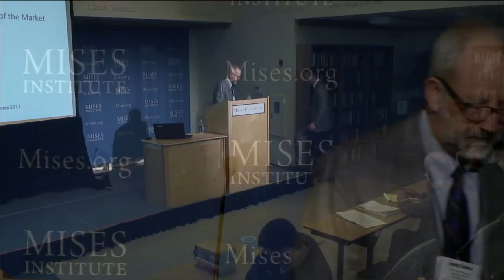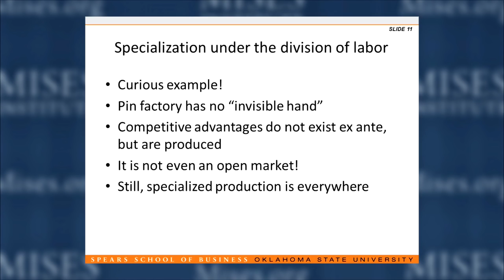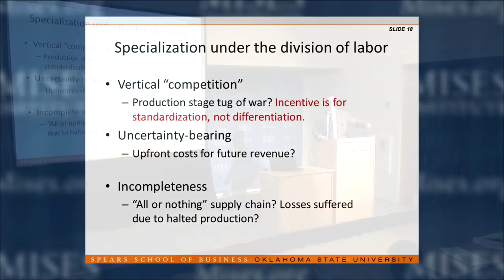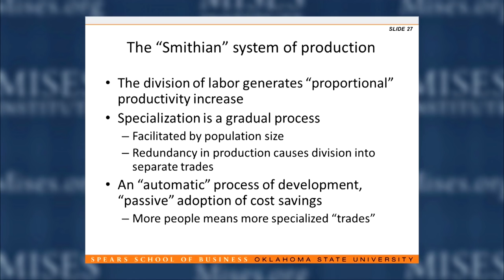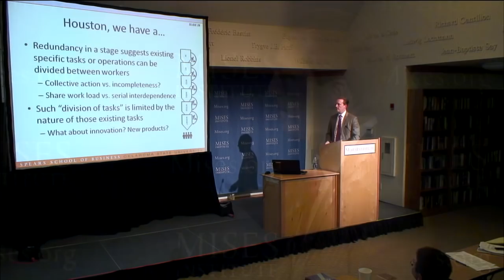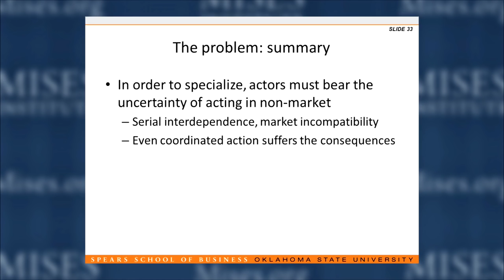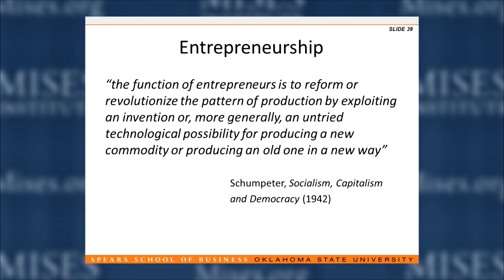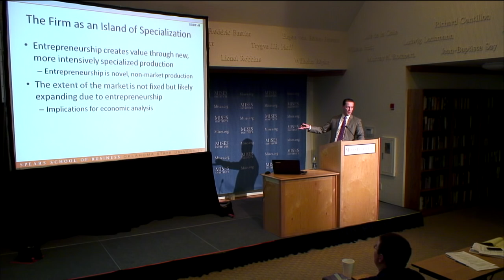Economic Action Beyond the Extent of the Market | Per Bylund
Per Bylund is assistant professor of entrepreneurship and Records-Johnston Professor of Free Enterprise in the School of Entrepreneurship at Oklahoma State University. Presented at the Austrian Economics Research Conference at the Mises Institute in Auburn, Alabama, on 11 March 2017. Includes introductory remarks by Joseph T. Salerno.